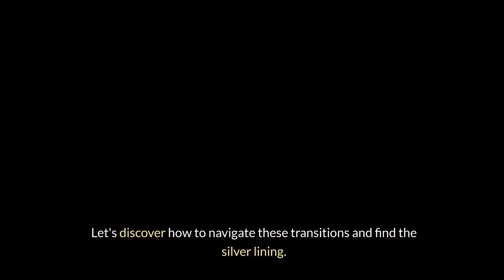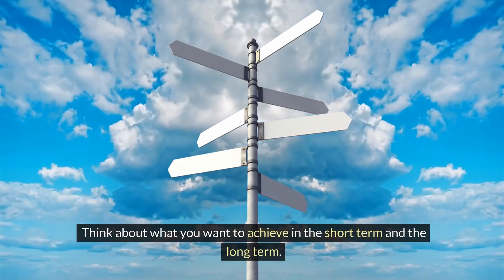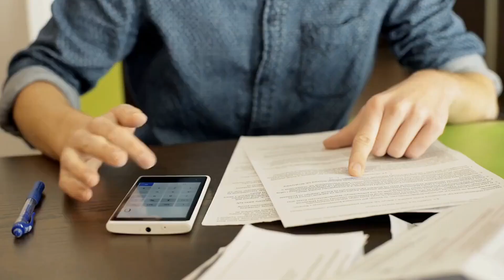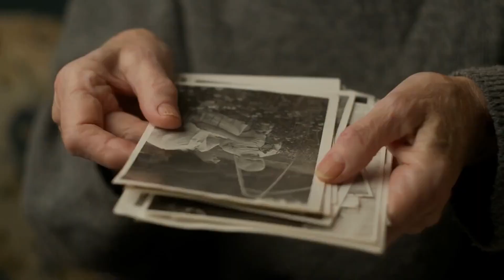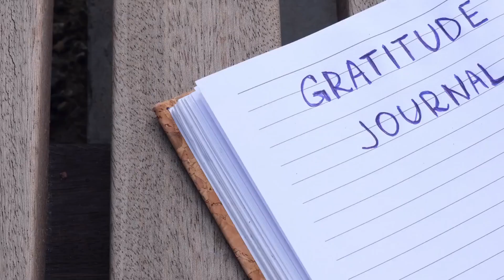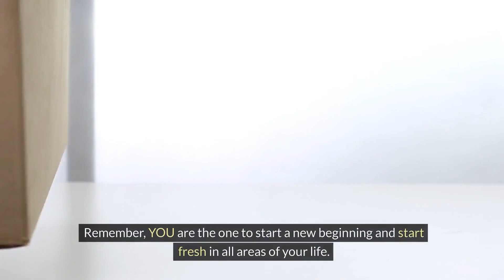Transforming Endings into New Beginnings: A Guide to Fresh Starts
Transforming endings into new beginnings can be daunting, but it's also a powerful opportunity for growth. In this video, we'll explore how to navigate fresh starts with grace and purpose. From saying goodbye to the past to embracing the unknown, we'll provide practical tips and insights to help you turn endings into exciting new beginnings. Join us on this transformative journey and discover the endless possibilities that come with starting anew.